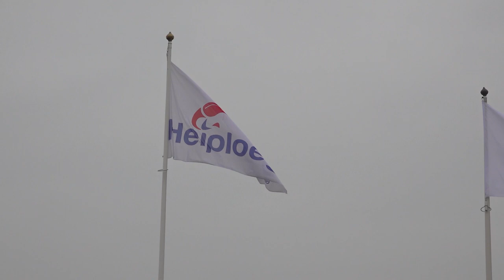werken bij heiploeg als personeelscoördinator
Onderwerpen in deze video:
0:16 - dagelijkse werkzaamheden
0:28 - wat maakt de functie leuk
0:41- hoe ziet een eerste dag bij Heiploeg eruit
1:20 - solliciteer nu!

Marten vertelt hoe hij zijn baan binnen Heiploeg ervaart en neemt je graag mee in het proces. Hierdoor proef jij alvast hoe de sfeer is en zie je meteen of dit bedrijf bij jou past. Heb je toch nog een vraag? Dan helpt de contactpersoon onder de vacature je graag verder. Solliciteren doe je niet alleen, wij staan voor je klaar!